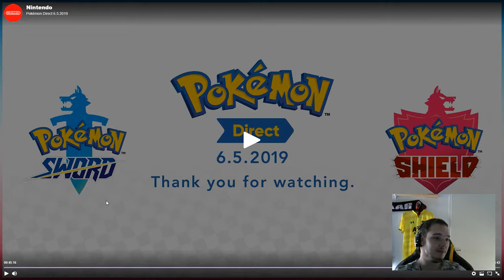LIVE POKEMON DIRECT REACTION! - POKEMON SWORD AND SHIELD!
Kanaal: @JustUsPerkie
Milan: @MilanTurk
Justin: @JustinPardoel